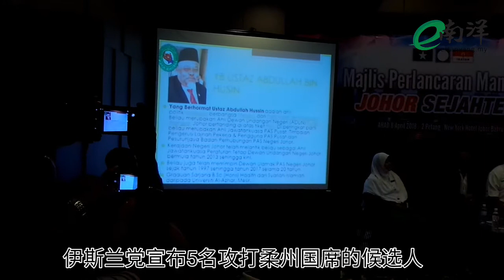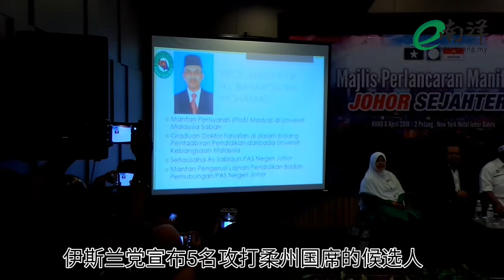公布5候选人上阵 柔和谐阵线攻19国40州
以伊斯兰党为首的和谐阵线在来临第14届全国大选攻打柔州19国40州，是该党有史以来在柔州竞选最多席位的一次。